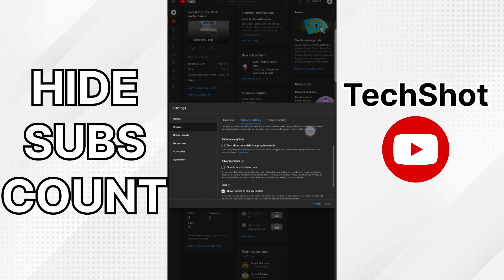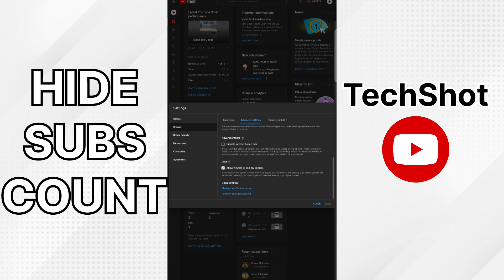How To Hide Subscribe count after update 2024